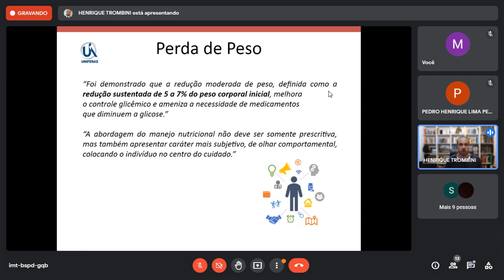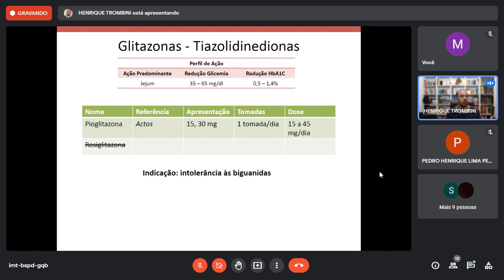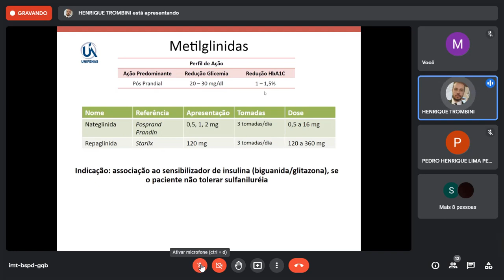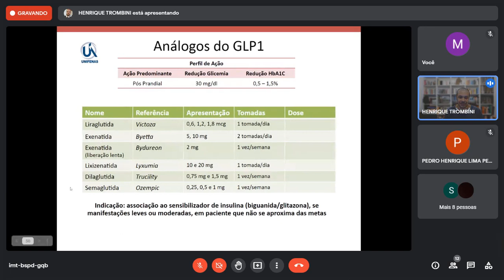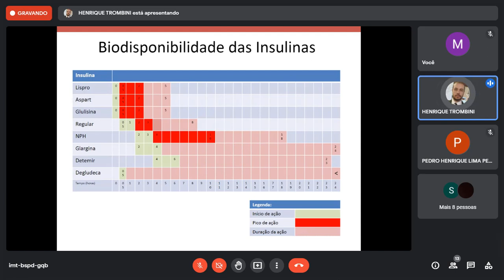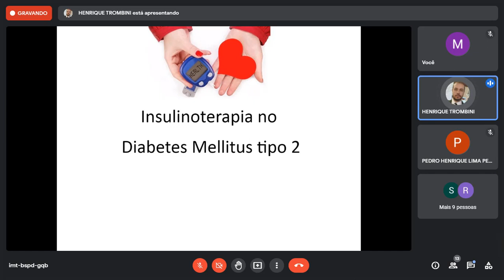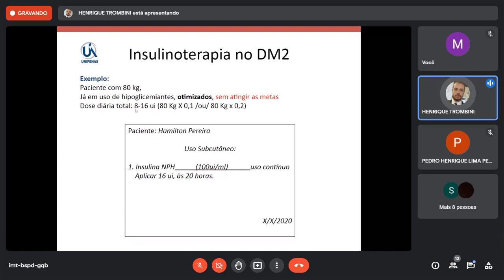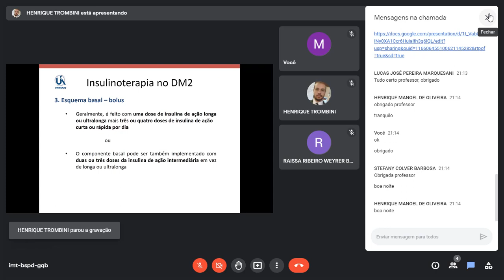DM aula 2